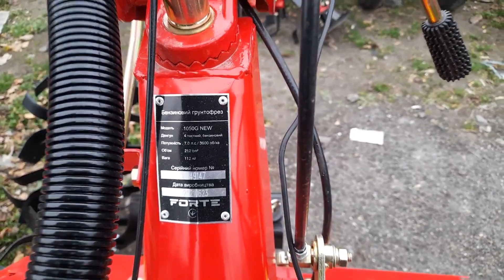Мотоблоки на нашей площадке - Зима 2021-2022. Как правильно выбрать мотоблок и какой!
Мотоблоки на нашей площадке - Зима 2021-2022. Как правильно выбрать мотоблок и какой! Данный товар тут Вы сможете купить по договорной цене ! Мы находимся в Украине, город Киев, Лесной проспект 39а.

Мы всегда рады нашим покупателям. Доставляем по Украине. Наш  склад находится  в  городе Киеве. ЦЕНА может падать == МЫ ТОРГУЕМСЯ +++ ЗВОНИТЕ  ==
Компании Электромотор Киев.
Наша компания "Электромотор" всегда предлагает большой выбор электро оборудования.
Всегда применяйте промо коды на товар которые в видео.